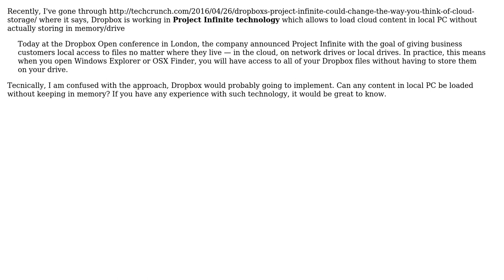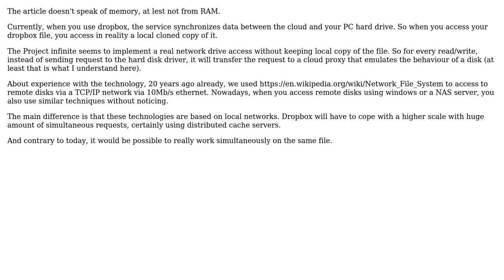Confusion with Seamless technology to load cloud content in local without loading in memory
Software Engineering: Confusion with Seamless technology to load cloud content in local without loading in memory

With thanks & praise to God, and with thanks to the many people who have made this project possible! | Content (except music & images) licensed under CC BY-SA | Music | Images & others | With thanks to user Christophe user Akash KC and the Stack Exchange Network Trademarks are property of their respective owners. You are responsible for your own actions.